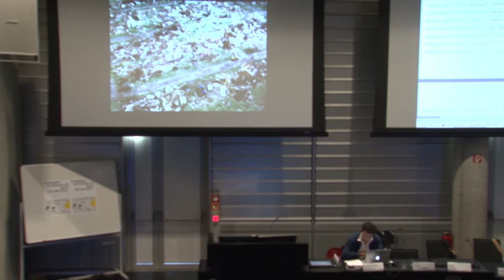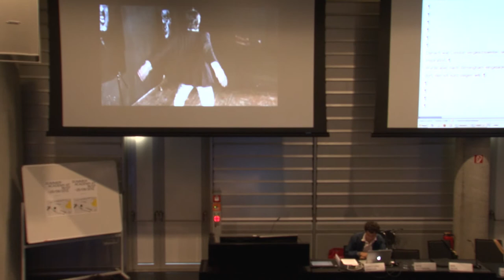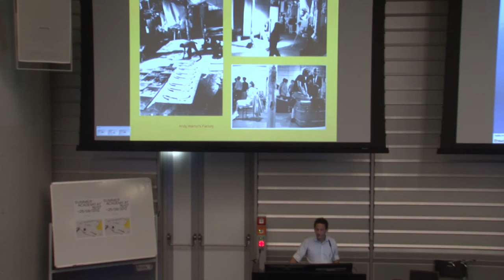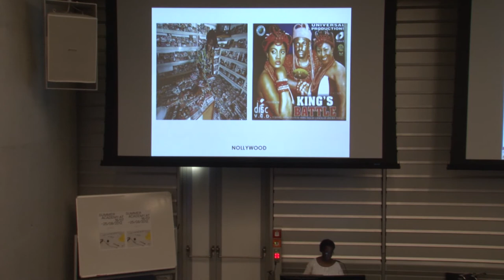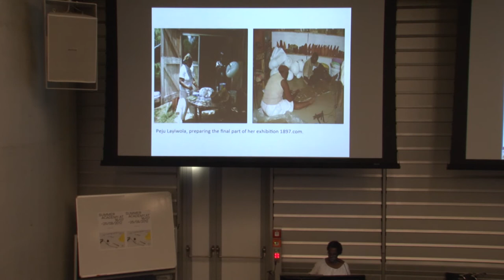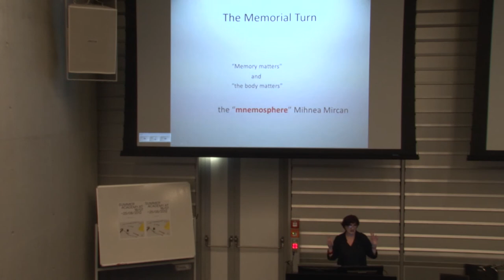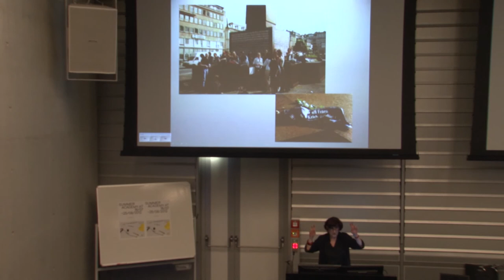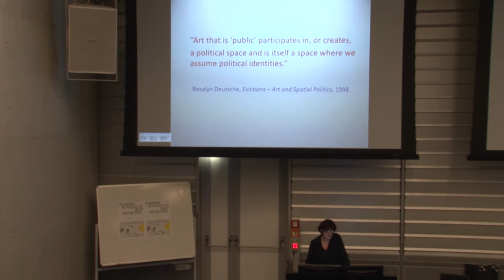"The global/local Studio" C. DRAEGER / J. HOFFMANN / BOJANA PEJIC / BISI SILVA @SummerAcademy'12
CHRISTOPH DRAEGER / JENS HOFFMANN /BOJANA PEJIC / BISI SILVA, moderated by Georg Schöllhammer
"The global/local Studio"

This section will examine the condition and the significance of places where art is produced, and the historical development of these places over recent decades. Regional differences will be discussed, as will changes due to globalisation. Questions here include similar or divergent developments in Africa, South America, Eastern Europe, etc. On the one hand, artists today live and work globally; on the other, the respective local conditions, lifestyle, political and social systems obviously not only influence their work, but are frequently also a constitutive element. The discussion will also look at the history of this field of tension between global and local, present in any artistic production intended as supra-regional.